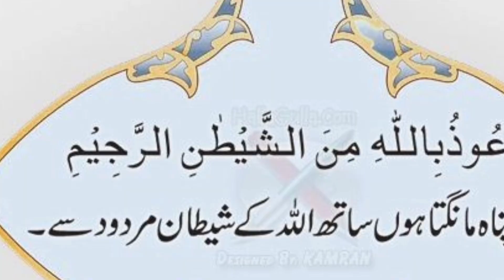tafseer surah fatiha in urdu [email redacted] rafiakramofficial surah islam 🙌✔️